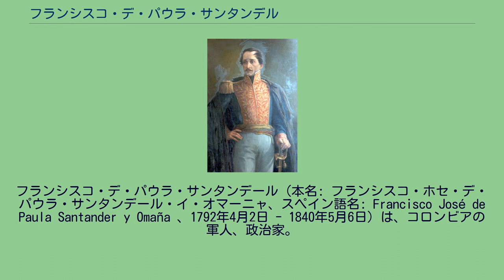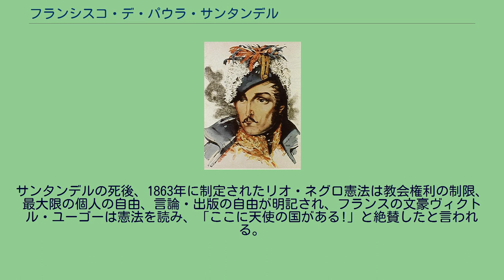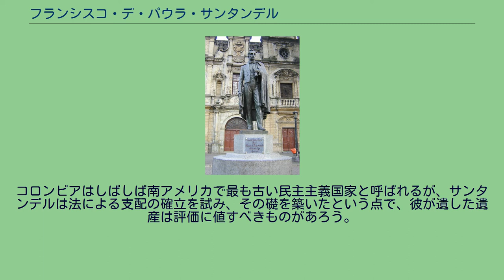フランシスコ・デ・パウラ・サンタンデル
コロンビア・ペソ紙幣の人物
フランシスコ・デ・パウラ・サンタンデール（本名: フランシスコ・ホセ・デ・パウラ・サンタンデール・イ・オマーニャ、スペイン語名: Francisco José de Paula Santander y Omaña 、1792年4月2日 - 1840年5月6日）は、コロンビアの軍人、政治家。
ラテンアメリカの独立運動における英雄。
コロンビアの初代大統領（在任1832年 - 1837年）。
1792年4月2日、コロンビアのククタに生まれる。
父親はカカオのプランテーションを経営する裕福なクリオーリョだった。
13歳でボゴタに留学し法学を学ぶ。
1810年7月20日、コロンビアがアントニオ・ナリーニョの下で独立を宣言すると独立運動に身を投じた。
同年10月26日、軍役に就き少尉となる。
カサナレでスペイン軍と戦い、その後、ベネズエラのアプーレに逃れる。
コロンビアとベネズエラの国境地帯でジャネーロの指導者として徐々にその名を知られるようになり、シモン・ボリバルと出会い彼の部下になる。
1813年以来、ボリバルの下で頭角を現し、1818年に准将に昇進。
ボリバルは彼に勝利を組織した男との名称を与えた。
サンタンデルの肖像。
サンティアゴ・マルティネス・デルガド画 1819年8月7日のボヤカの戦いでスペイン軍に勝利し、コロンビアの解放に成功。
1821年11月3日、大コロンビアの副大統領に就任。
ボリバルの南米解放闘争を支援し、彼の右腕あるいは腹心とみなされていたが、次第にボリバルとの政治的な意見の相違が目立つようになる。
連邦制を唱え、中央集権を採るボリバルと対立。
1826年には大コロンビアからのベネズエラの分離を画策するホセ・アントニオ・パエスと対立し、ボリビアから帰国したボリバルはサンタンデルに全権を与えて反乱に備えるが、ボリバルがパエスに恩赦を与えたことから関係が決裂。
サンタンデルは副大統領を辞任する。
同年3月にはペルーでサンタンデル派のコロンビア軍がサンタンデルを支持して反乱を起こすなど不穏な情勢になった。
こうした中で、1828年4月に開催されたオカーニャ会議では、大コロンビアの維持と中央集権制の強化を図るボリバル派の意向とは裏腹にサンタンデル派が勢力を増したため、両派の対立は激化。
6月、対立と混乱を収拾できずに会議は閉幕した。
1828年8月27日、ボリバルが事実上のクーデターで終身大統領に就任、サンタンデルは解任され駐アメリカ大使に任命される。
これを機に連邦派の不満が募り、サンタンデルは10月28日を期して反ボリバル・クーデターを計画するが、9月25日にはサンタンデル派のペドロ・カルーホ少佐らによるボリバル暗殺未遂事件が発生。
ボリバルは愛人のマヌエラ・サエンスの機転で辛くも難を逃れ、暗殺は未遂に終わった。
この事件で14人が処刑され、事件への関与を疑われたサンタンデルも死刑を宣告されるが、彼が暗殺の謀議に参加したという証拠はなく、またボリバルの暗殺に反対したという事実が判明したため、国外追放に減刑され、フランスに亡命した。
その後、サンタンデルはイギリスやドイツ、アメリカを転々とし、1830年にボリバルがコロンビアのサンタマルタで結核のために亡くなると、ボリバル亡き後の大コロンビアでボリバル派のラファエル・ウルダネータ将軍が政権を維持していたが、ボリバルの死後はサンタンデル派の勢力が拡大し、ウルダネータ政権は崩壊、ウルダネータはヨーロッパに追放された。
大コロンビアの崩壊後、コロンビアはヌエバ・グラナダ共和国として再編成される。
1832年に帰国したサンタンデルはヌエバ・グラナダ共和国の初代大統領に就任。
奴隷貿易の廃止、公教育の拡充、保護貿易による産業の振興など優れた政策を行なった。
1837年に大統領職を辞し、晩年は共和国議会の上院議員を務めた。
1840年5月6日、ボゴタで波乱の生涯を閉じた。
死因は胆石。
私生活においては、シクスタ・トゥリア・ポントン・イ・ピエドライタという妻がおり、フランシスコ・デ・パウラ・ヘスース・バルトロメという息子と3人の娘がいる。
サンタンデルの生家 サンタンデルの銅像。
メデジン 解放者ボリバルと対立したことで一般的な評価は決して高いとは言えないが、サンタンデルが行なった政策については後世の歴史家から高く評...